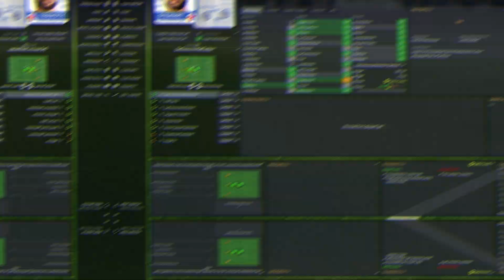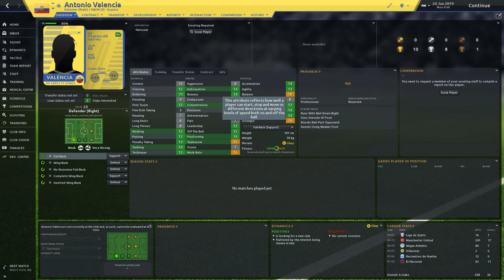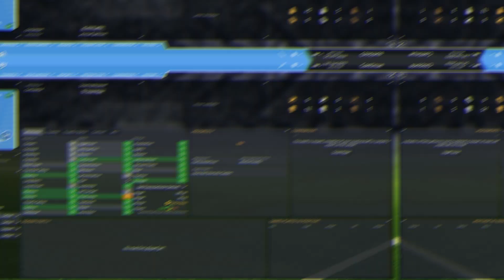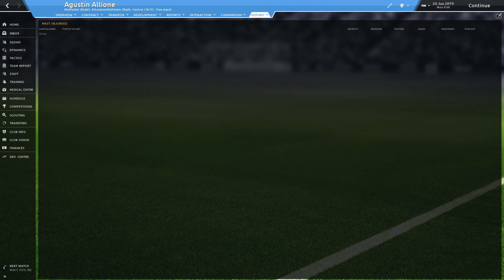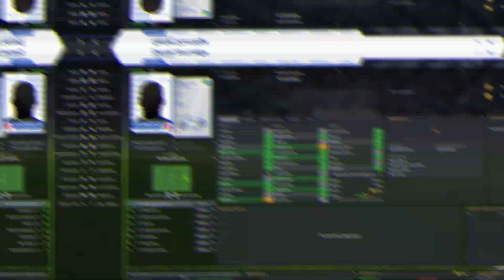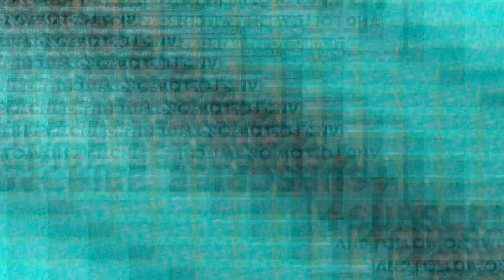Football Manager 21 Best Free Agents XI FM21 FM2021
Hey guys I am the Kegman, welcome once again to the channel and this my pick of the best XI of free agents in FM21! As you can see if you watch the video, there is a fantastic selection for you to look at aswell as a sub bench of 7 players. I spent a good portion of time looking at the updated transfer database for FM20 created by FMIs Motdattan as well as using Transfermarkt.com to corroborate my findings.

Obviously if you disagree with my picks do let me know in the comments, Links below as per folks and dont forget to like, subscribe and follow over on twitch and twitter!